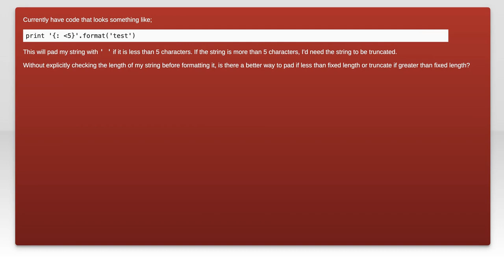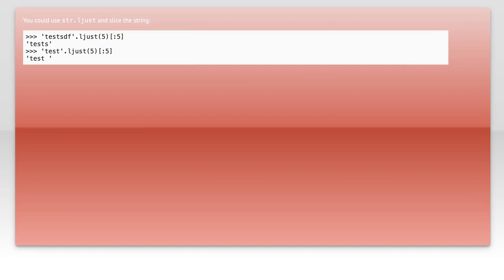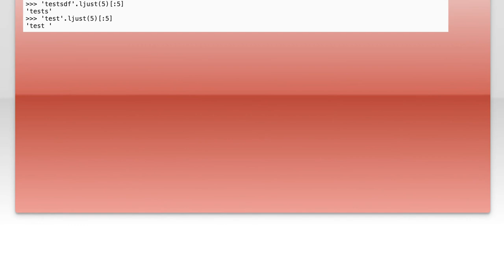How to Pad or Truncate Strings to Fixed Length in Programming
In this video, we delve into the essential programming technique of padding and truncating strings to achieve a fixed length. Whether you're working with user input, formatting data for display, or preparing strings for storage, understanding how to manipulate string lengths is crucial. Join us as we explore various methods and best practices across different programming languages to ensure your strings meet the required specifications.

Today's Topic: How to Pad or Truncate Strings to Fixed Length in Programming

Related to